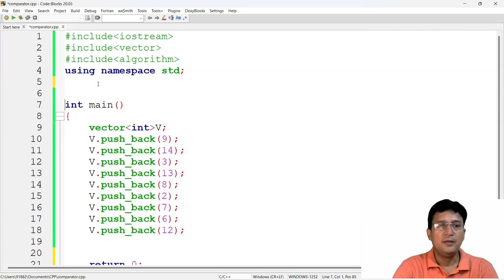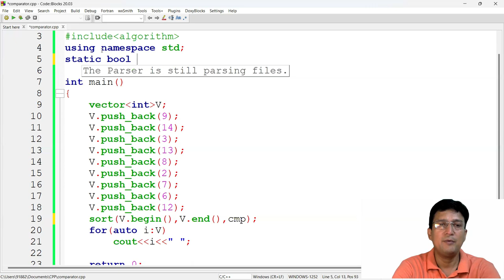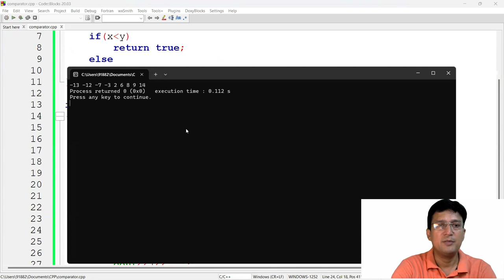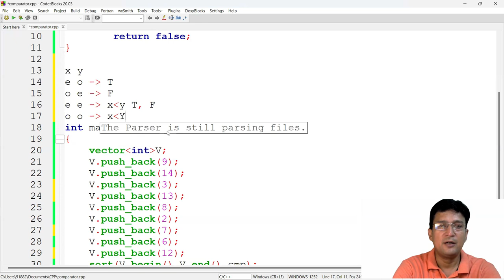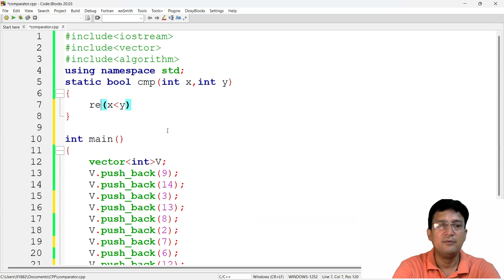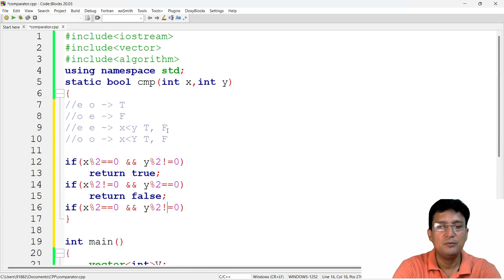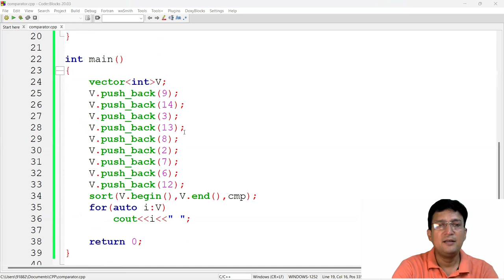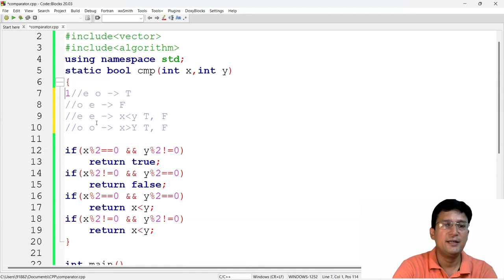Writing Comparator for Sorting in C++ STL || Problem Solving